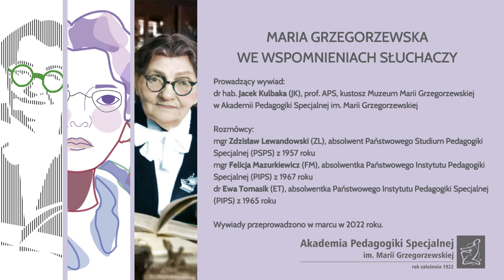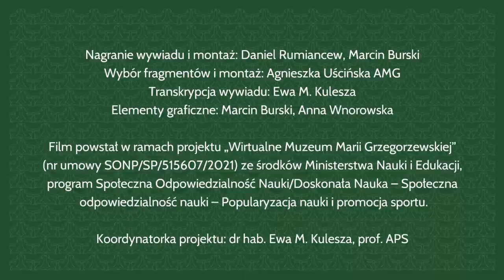Maria Grzegorzewska we wspomnieniach słuchaczy movie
Maria Grzegorzewska we wspomnieniach słuchaczy

Rozmówcy:
Dr hab. Jacek Kulbaka (JK), prof. APS, kustosz Muzeum Marii Grzegorzewskiej w Akademii Pedagogiki Specjalnej im. Marii Grzegorzewskiej – prowadzący wywiad
Mgr Zdzisław Lewandowski (ZL), absolwent PSPS (Państwowe Studium Pedagogiki Specjalnej), 1957 – udzielający wywiadu (24 marzec, 2022)
Mgr Felicja Mazurkiewicz (FM), absolwentka PIPS (Państwowy Instytut Pedagogiki Specjalnej), 1967 – udzielająca wywiadu (11 marzec, 2022)
Dr Ewa Tomasik (ET), absolwentka PIPS (Państwowy Instytut Pedagogiki Specjalnej), 1965 – udzielająca wywiadu (marzec, 2022)